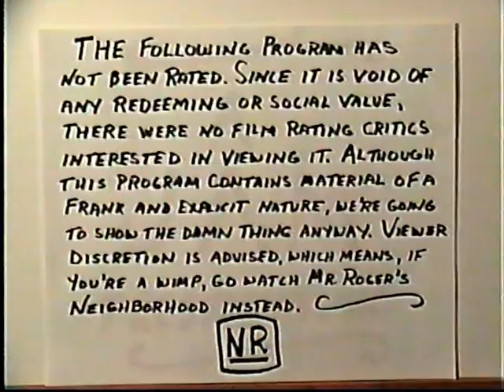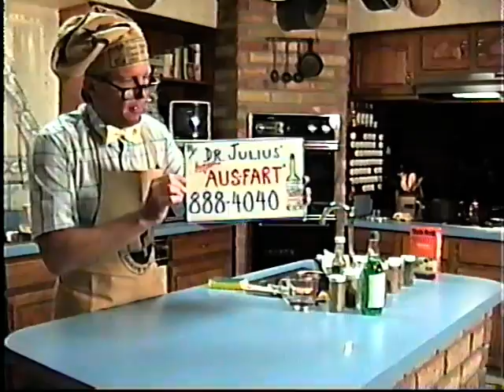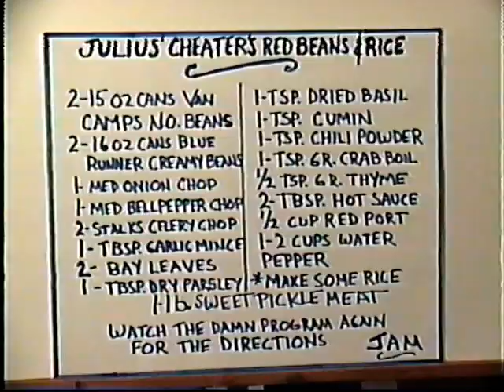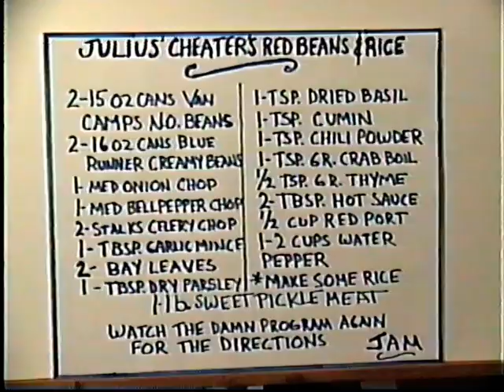Julius' Kitchen IV JAM, PHD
Julius A. Morgus is the brother of Dr. Momus A. Morgus, the wacky but well meaning scientist residing in the old City icehouse. Julius is played by his creator Craig D. Pays. Julius is the woefully underpaid Professor of Anatomy of Bangkok University, He sidelines with a hack chef cooking show taking all kinds of short cuts that sometimes backfire. This episode has Julius preparing a New Orleans favorite, Red Beans and Rice. Watch as he handles food and politicians with ease and smoothness.